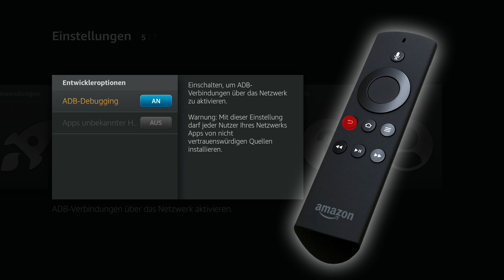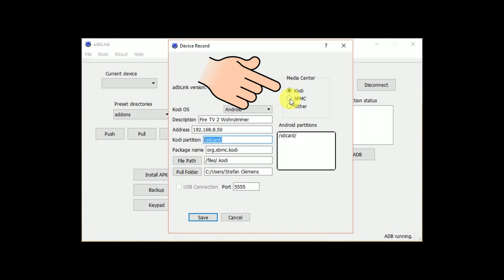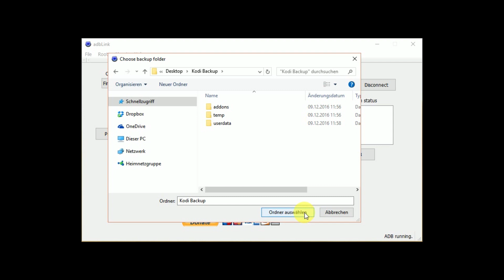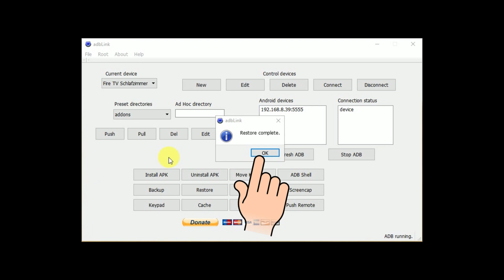Kodi Backup erstellen & auf gleichem / anderem Fire TV zurücksichern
In dieser Anleitung zeigen wir, wie Du Kodi auf deinem Fire TV oder Fire TV Stick sicherst und zu einem oder beliebig vielen Fire TV's zurück sicherst!
NEU Fire TV 3 4k
Fire TV Stick 2 bei amazon

OTG Kabel für FTV3 & Stick 2
Fire TV Lan Adapter
Alternativer Lan Adapter

ES Datei Explorer
Remote Mouse for Fire TV

Eurosport Channel
Alle Channels

Logitech k400 Tastatur
Bluetooth Tastatur

NEU amazon echo 2
NEU amazon echo Show
NEU amazon echo plus
amazon echo dot

logitech hub

Fire TV Gamecontroller
Adapter für XBOX Controller
HDMI Kabel Empfehlung

Du interessierst dich für den Amazon Echo?